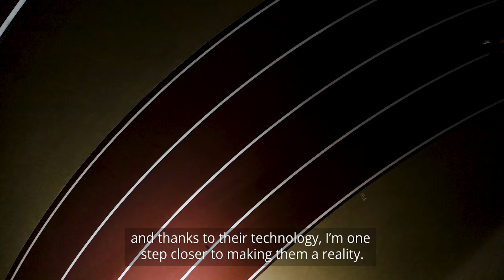Meet Team Össur's Marlene Van Gansewinkel | Paralympic Track and Field | Team Netherlands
"Whether it's on the track, in the classroom, or working with my foundation, I am constantly focused on becoming a better version of myself."

Two months after receiving her running blade, Marlene made her 100m debut at the world championships in Lyon, where she came in seventh, with a personal record of 14.32.  She would go on to win several medals, national records and world championships, eventually setting a world record in the T64 100m at the 2019 Grand Prix in Nottwil, Switzerland.